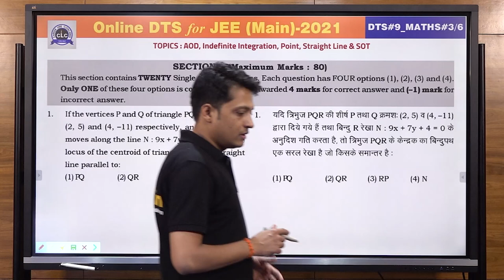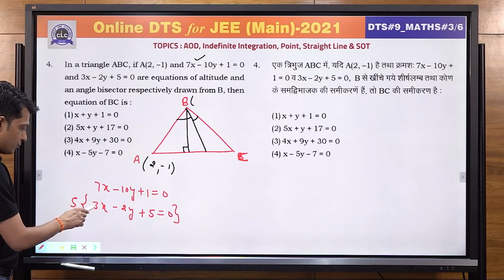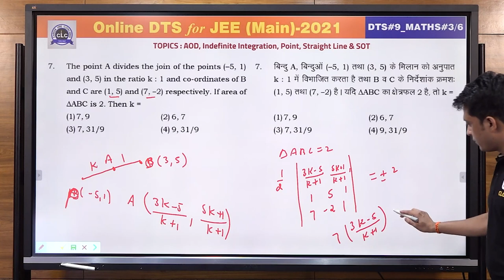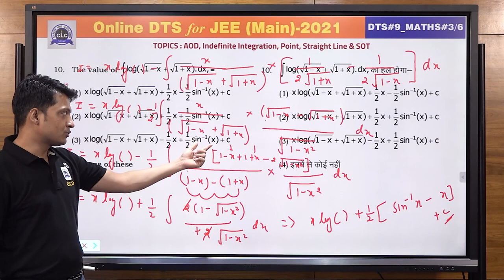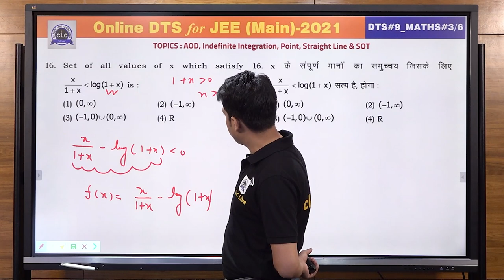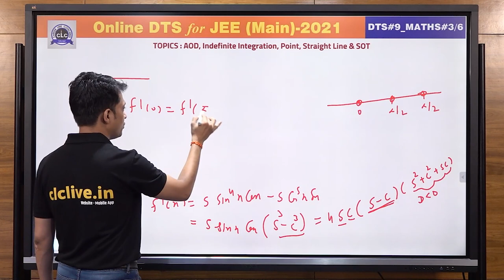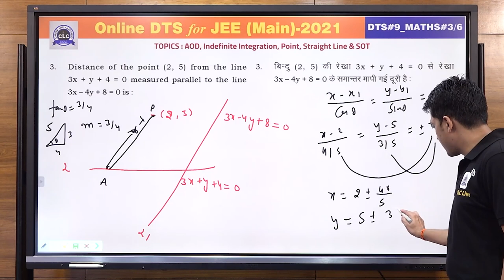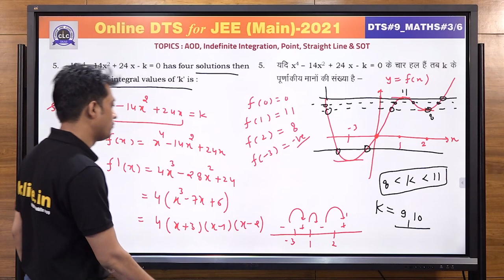JEE MAIN DTS - MATH#03/6 - SOLUTION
Topic - AOD, Indefinite Integration, Point, Straight line, SOT